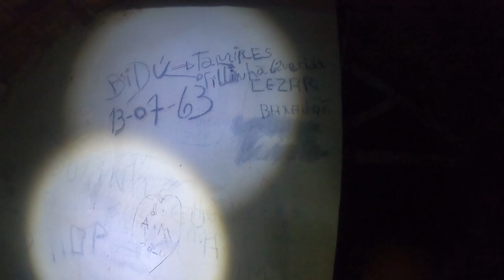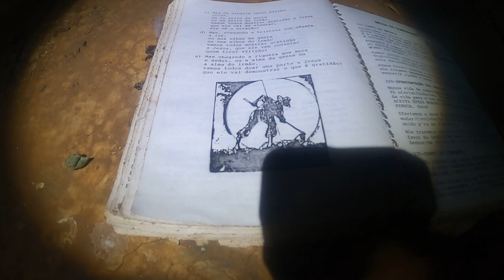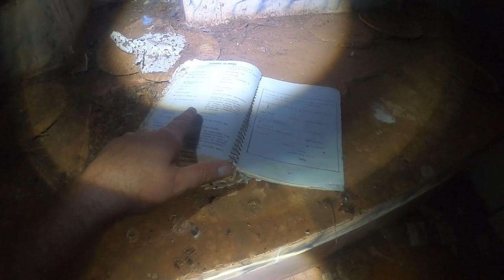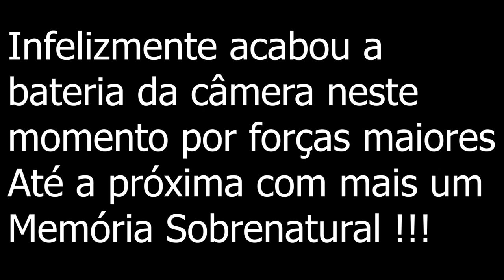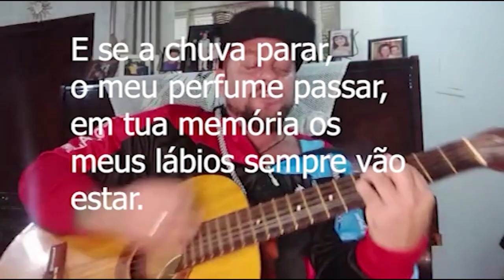Demônio interfere comunicação de padre em lado paralelo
este video traz a comunicação ao lado do sobrenatural em lugares assombrados e casas antigas ao obscuro